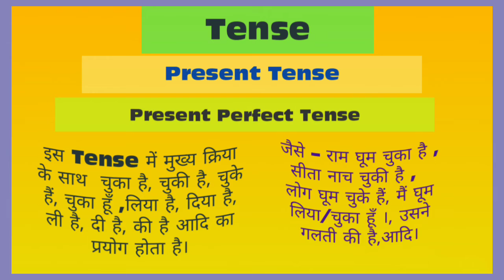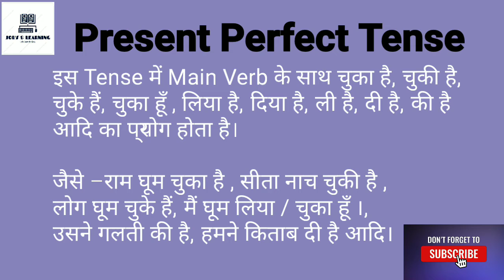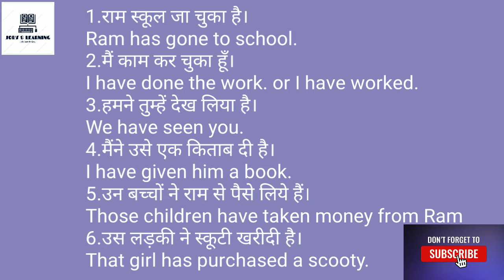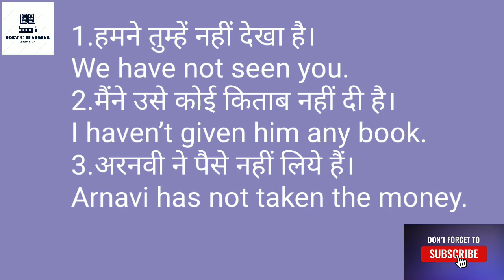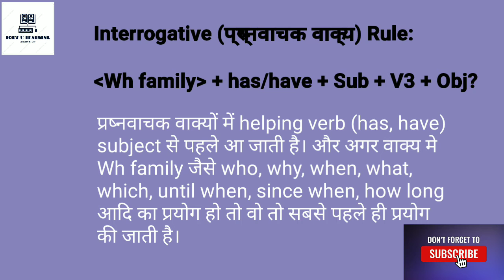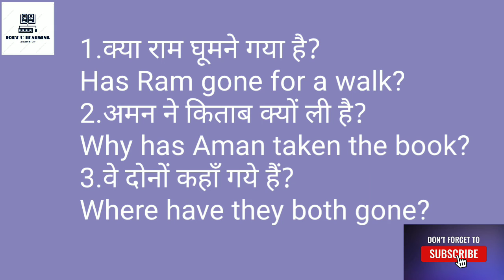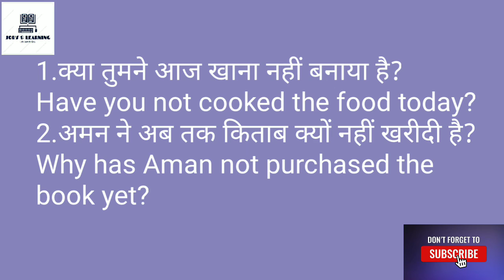Present Perfect Tense/Present Tense/Tense in Hindi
In this lesson we will learn about
Present Tense Part 03

Link for "Present Indefinite Tense" Lesson

Link for "Present Continuous Tense" Lesson

Link for "Tense Overview" Lesson

for Learning English, Vocabulary,
Basic English, Spoken English and
for getting Gulf Job's update.

Regards,
JOBS AND LEARNING
(LETS LEARN ITS EASY)